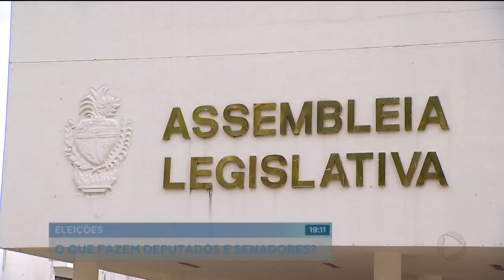GR - Eleições: o que fazem deputados e senadores? - 19-06-2018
A gente começa o Goiás Record falando de eleições. Faltam pouco mais de duas semanas pro primeiro turno e tem gente ainda não faz ideia em quem vai votar pior que isso. O desinteresse pela política é tanto que muitos  não sabem nem ao menos o que faz um deputado ou senador.